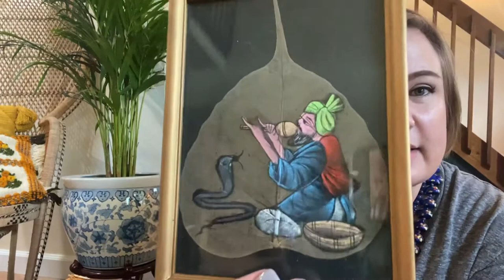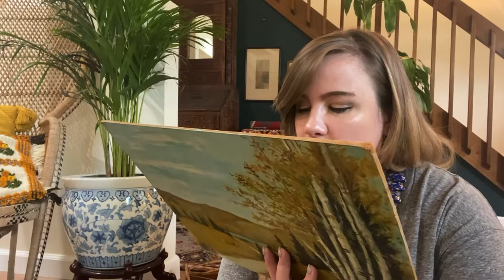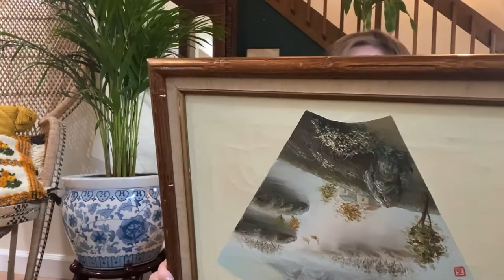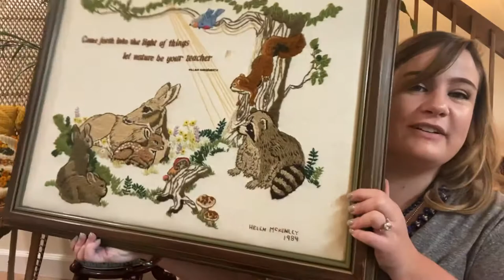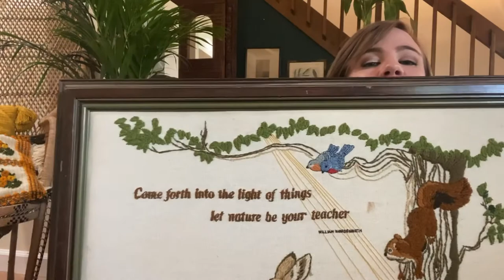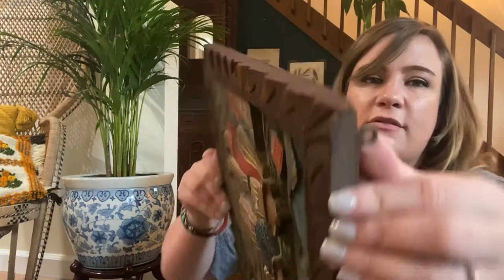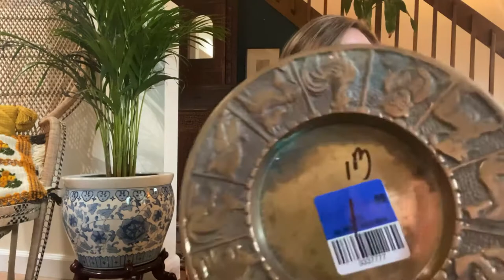Big Vintage Thrift and Eclectic Home Decor Haul